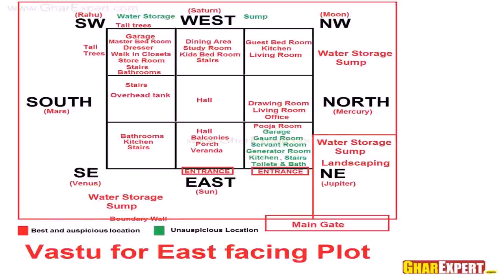3 Bedroom House Plans For North Facing (see description)